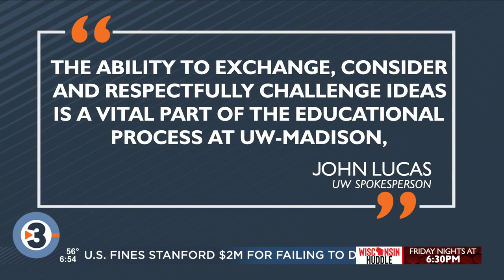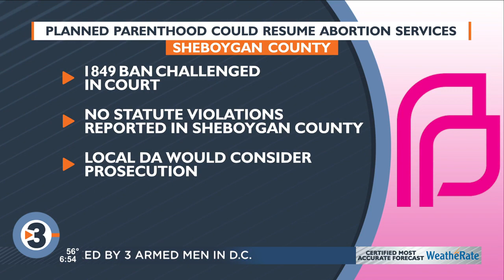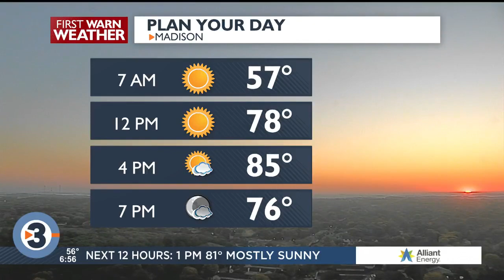Morning Sprint: Tuesday morning's top news and weather headlines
Get your day started with the top news and weather headlines for Tuesday, October 3, 2023 from News 3 Now This Morning.